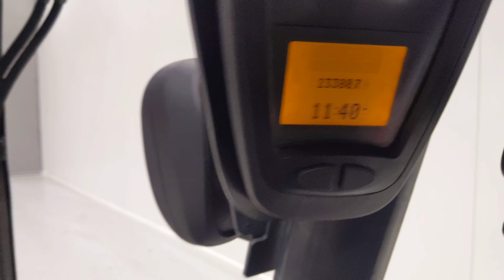42347 - LINDE H 18 T-01